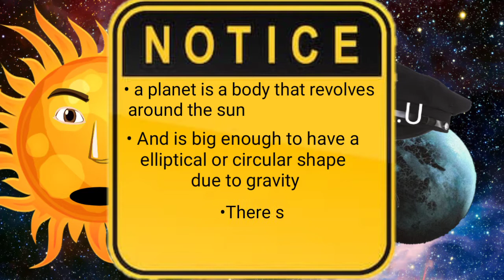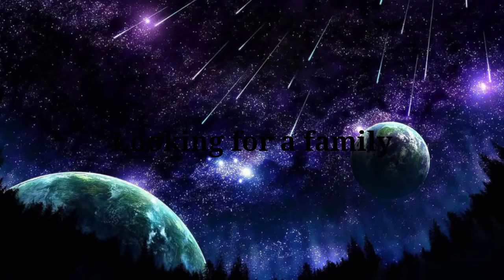Sad Story of Pluto | Why Pluto is no more a Planet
Sad Story of Pluto
This video is about a member of solar family who was kicked out of the family and was declared a dwarf .. it is the story of Pluto.
AShamaluevMusic .

This channel is Based on Physics and Serves Videos Revolving around Physics and the Goal of This
Channel is to Increase your interest in physics by showing you the wonders of Physics.